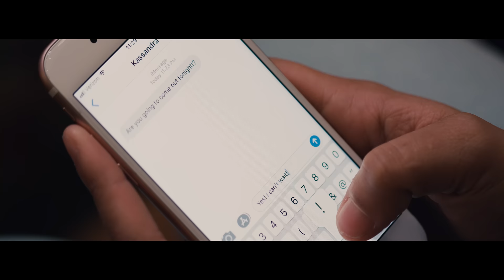Anxiety - Short Film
Coming home to find your house unexpectedly empty can leave you with a lot of alone time for your mind to wander...

There is no shame in getting help. Consider online therapy with BetterHelp... Use this custom

Shot on the Black Magic Ursa Mini 4.6k Pro in 4K Prores 422HQ Dynamic Range Film Mode 23.98fps

Lenses:
Tokina 11-16mm, Rokinon 24mm, Rokinon 35mm, Canon 50mm f/1.4, Rokinon 85mm, Canon 100mm f/2.8

Audio:
Sennheiser 416 shotgun mic & Zoom H6n

Also, if you’re wanting to buy a Tesla, you can use my referral (1,000 Supercharger miles)